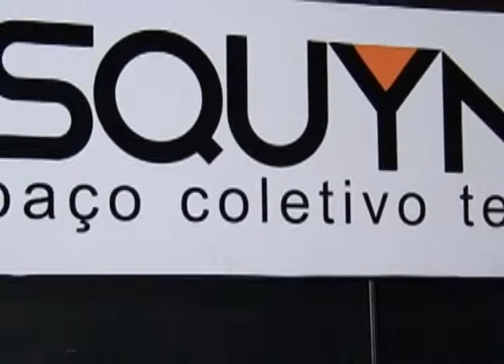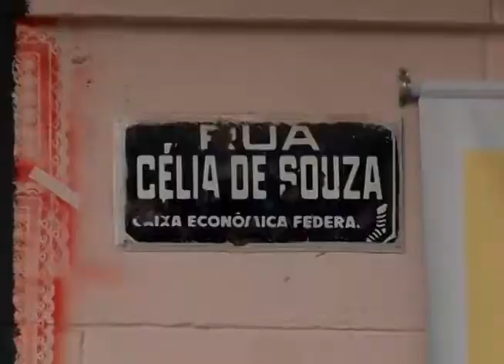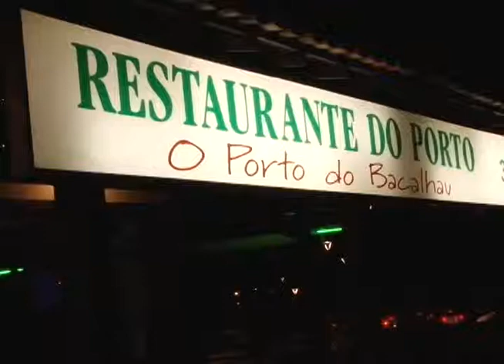OlharUrbano 32 - Cultura no Bairro Sagrada Família